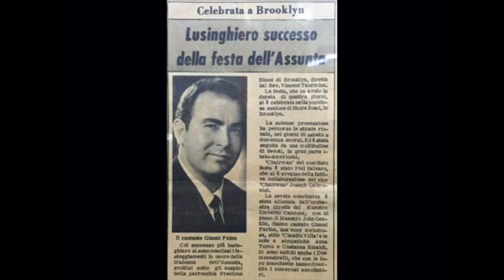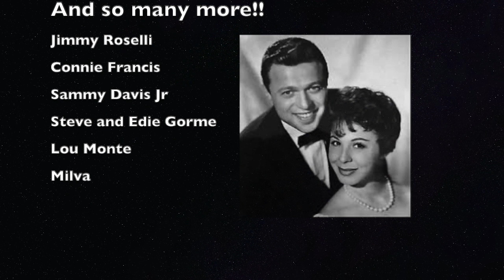Gianni Farina (Il Claudio Villa D'America)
A short video of Gianni Farina's storied life and musical accomplishments, enjoy.
Un breve video della vita leggendaria e dei successi musicali di Gianni Farina, buon divertimento.